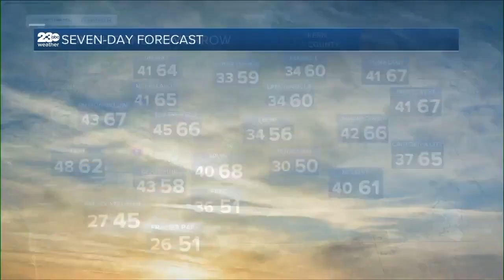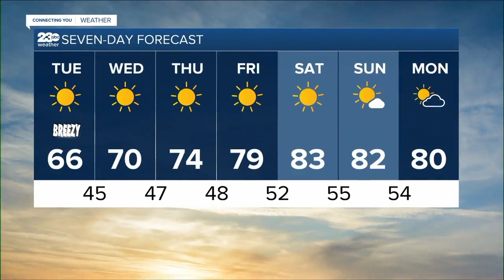KERO 23 ABC News Bakersfield Latest Headlines | October 11, 5pm